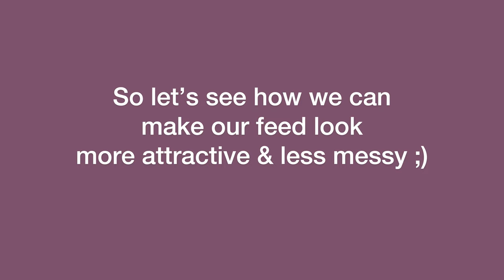How To Post Full Pictures on Instagram | without using Squarefit or Cropping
how to upload full pictures on Instagram without cropping or without using squarefit.
You can post long vertical photos with full resolution on Instagram by using this trick.
I’ve used Snapseed to expand the picture.
This is the updated 2020 version.
You can easily avoid squarefit by using this trick :)

𝙋.𝙎. 𝘿𝙤 𝙩𝙖𝙜 𝙢𝙚 𝙞𝙛 𝙮𝙤𝙪 𝙪𝙨𝙚 𝙩𝙝𝙞𝙨 𝙩𝙧𝙞𝙘𝙠 :)

𝗜 𝗵𝗼𝗽𝗲 𝗶𝘁 𝗵𝗲𝗹𝗽𝗲𝗱 𝘆𝗼𝘂 𝘀𝗼𝗺𝗲𝗵𝗼𝘄 :)
Musician: Rook1e
Outro:

~𝙃𝙪𝙜𝙨 ❤︎

✨tags✨
How to post full picture on Instagram
Posting long vertical pictures on Instagram
How to post high resolution pictures on Instagram
How to make your Instagram feed look good
How to make your Instagram feed look like a celebrity Instagram feed
How to make your Instagram feed look more aesthetic
How to make your Instagram feed look classy
Instagram 4x5 crop
How to fit Instagram 4x5 crop